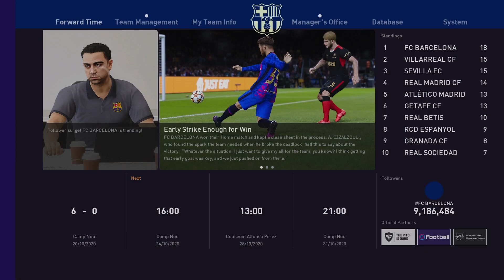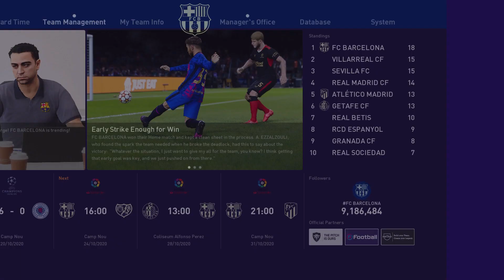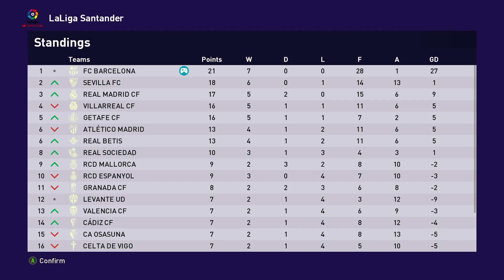EFootball PES 2021 (FC Barcelona) - Messi is Back! (eps.7)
Kembali ke Champions League, Barcelona Kembali bantai lawannya sekali lagi. Kali ini dari Rangers. Di sini,